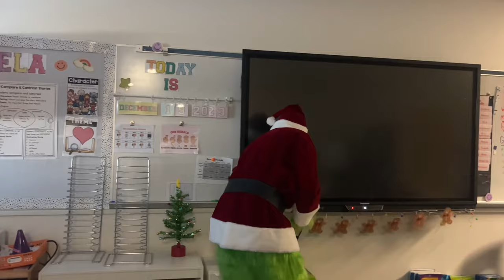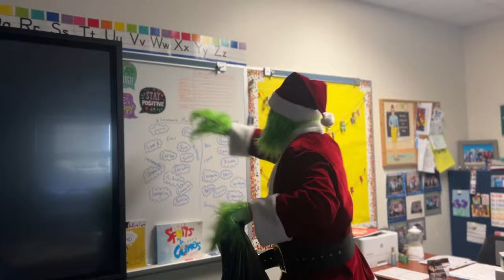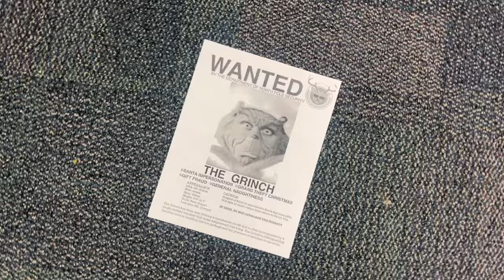Beware! The Grinch on the loose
Beware! The Grinch on the loose. The Grinch strikes at Lehigh Elementary! Wanted by the Department of North Pole Security. Caution: Suspect is known to impersonate Santa and steal gifts. If seen, do not approach the suspect.